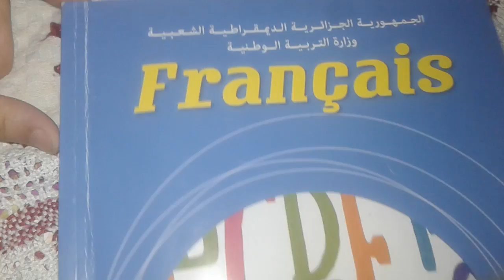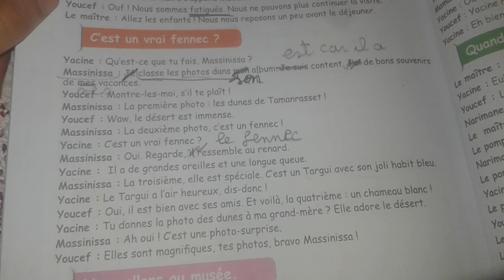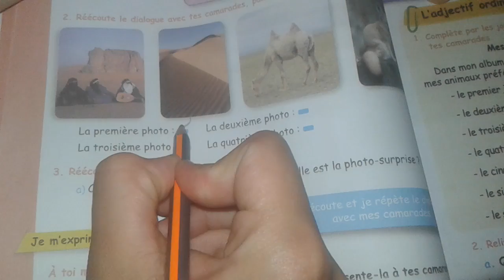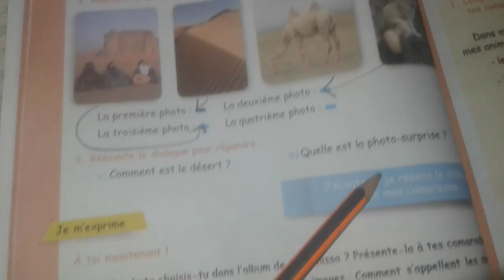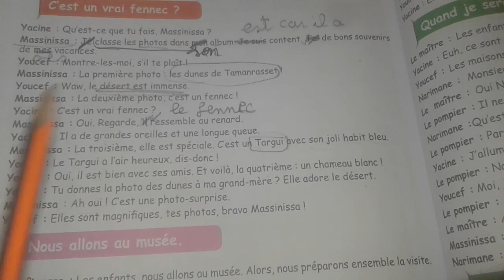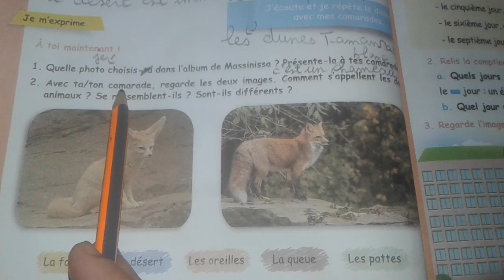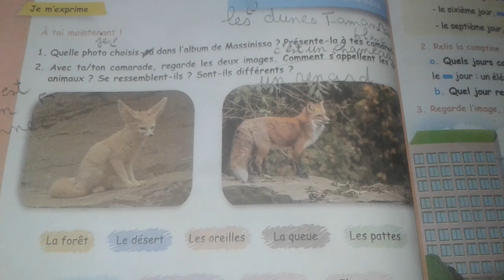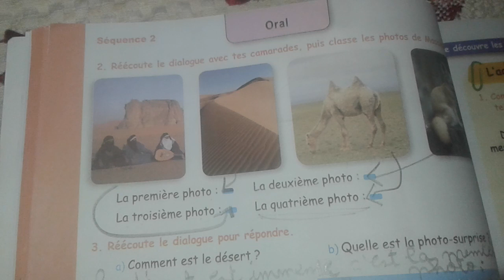شرح الصفحة 24 من كتاب القراءة للسنة الخامسة ابتدائي في مادة اللة الفرنسية